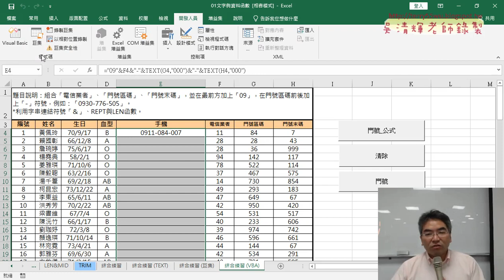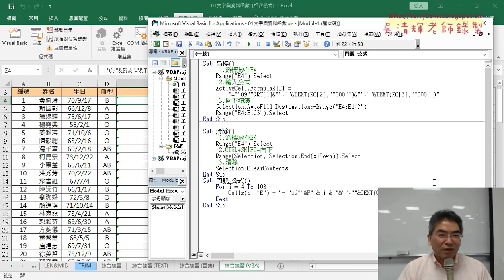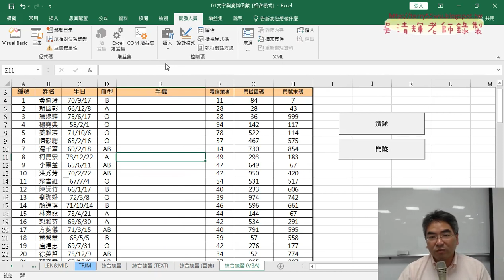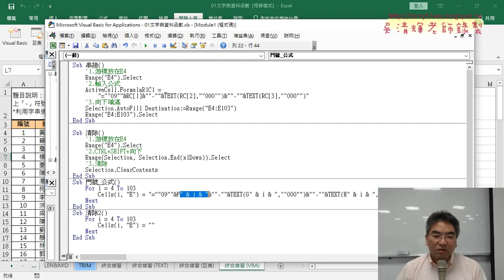03 VBA撰寫直接輸出公式到儲存格與清除